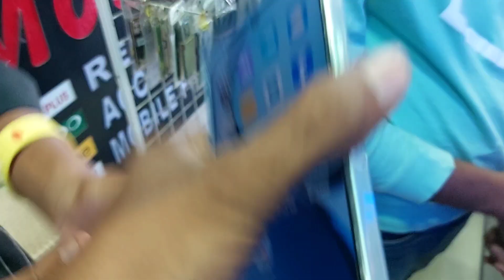Realme c61 Mobile | Mobile price | Travel by Xl 100 bike | Vlogs | Odiavlog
Delylifistylevlog
Villagevlogs
Traveling vlog
Lifestyle vlog
Odia vlog
Sambalpuri vlog
Anantashikavlog

Anantashikavlog